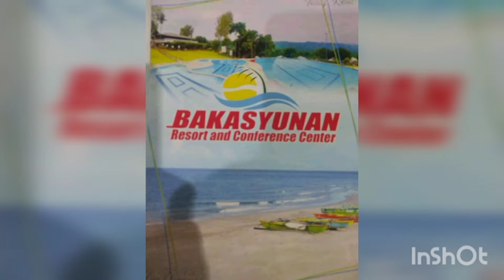Bakasyunan Resort & Conference Center.🏊🧘🌱 Tanay,Rizal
Location: Sampalok Road Tanay,Rizal.